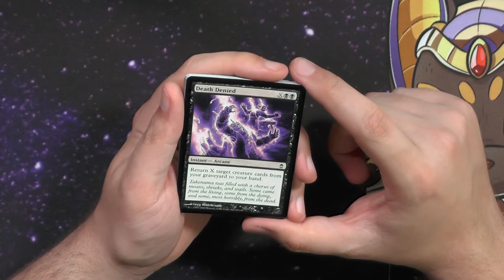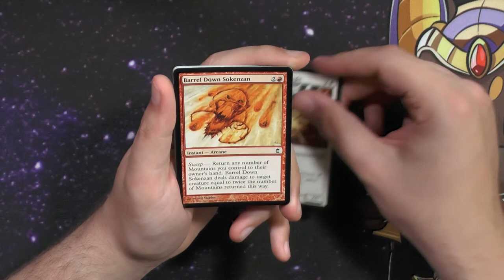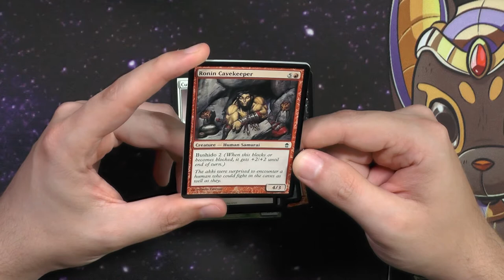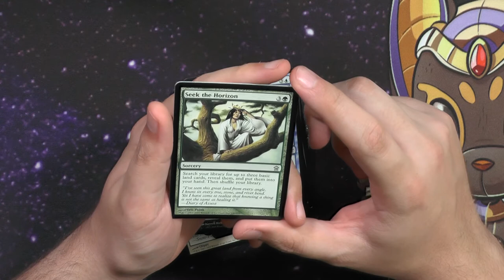Saviors of Kamigawa Booster346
Nun steht Kamigawa Neon Dynasty direkt vor der Haustür, es spielt ein paar tausend Jahre nach den Geschehnissen von Saviors of Kamigawa und erzählt eine völlig andere Geschichte.
Ich freue mich auf das PreRelease und bin gespannt ob das Set so nice ist wie ich denke :)

Intro